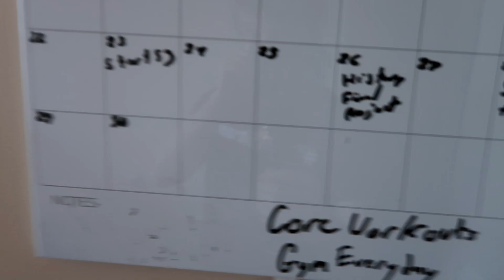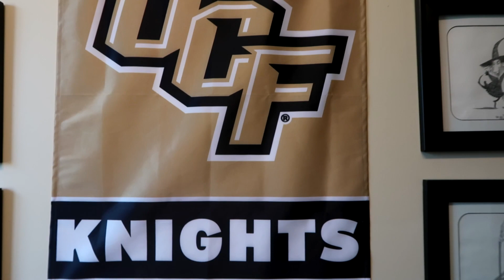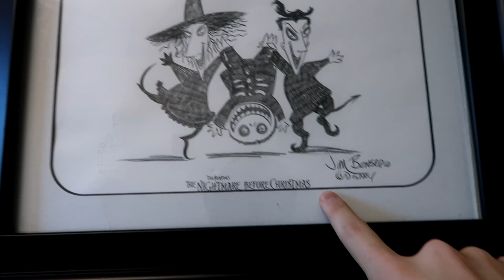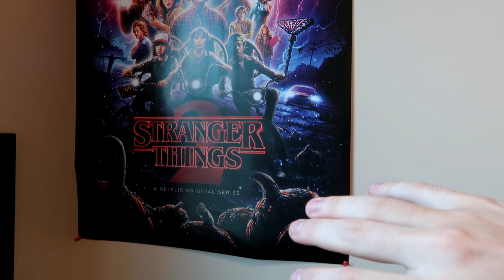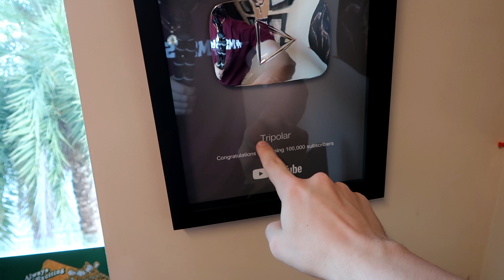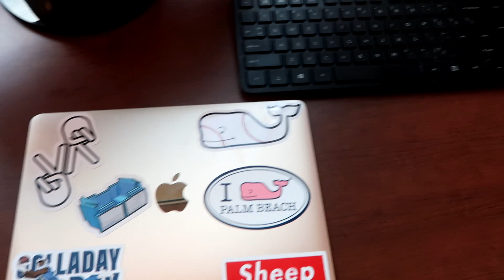UCF DORM/ROOM/STUDIO TOUR! [WHERE I MAKE VIDEOS]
In this Vlog Tripolar gives a tour of his Room and Studio at his college UCF.

He is a big liar because he said he wouldn't upload till may 4th. yet here he is...

FOR REAL THO VLOGS COMING MAY 4TH!

Play Hard, Grind Hard, Tri-Hard.